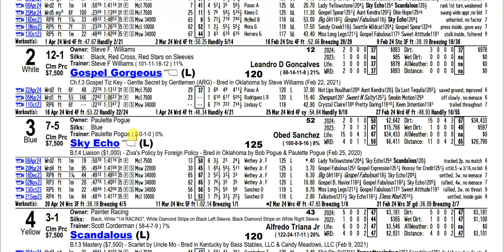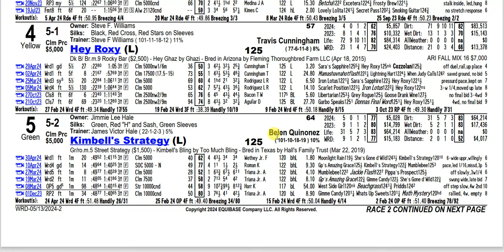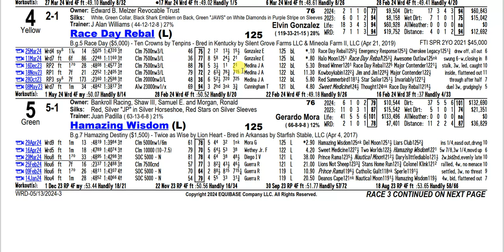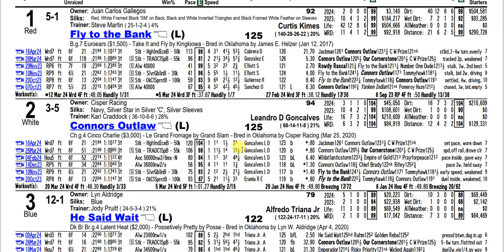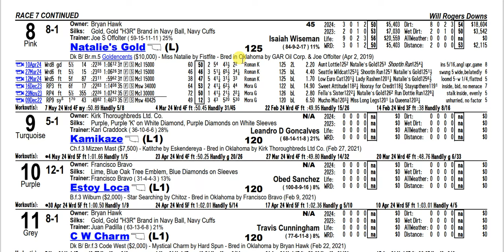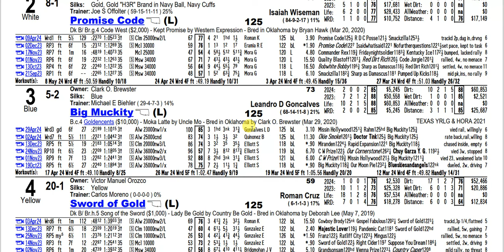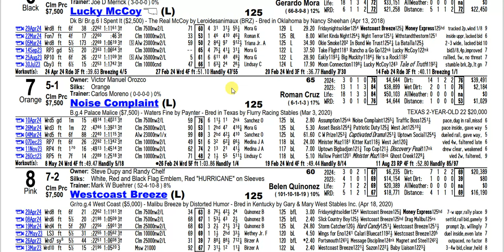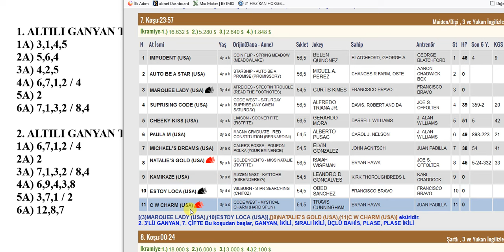13 MAYIS 2024 PAZARTESİ WILL ROGERS DOWNS 6’LI GANYAN TAHMİNİ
13 MAYIS 2024 PAZARTESİ WILL ROGERS DOWNS 6’LI GANYAN TAHMİNİ
13 MAYIS 2024 WILL ROGERS DOWNS 6’LI GANYAN TAHMİNİ
13 MAYIS 2024 WILL ROGERS DOWNS 6’LI GANYAN TAHMİNİ
13 MAYIS 2024 WILL ROGERS DOWNS at yarışı tahminleri,
13 MAYIS 2024 PAZARTESİ WILL ROGERS DOWNS
13 MAYIS 2024 WILL ROGERS DOWNS at yarışı yorumları,
13 MAYIS 2024 abd altılı ganyan yorumları,
tjk yabancı at yarışı tahminleri, tjk WILL ROGERS DOWNS altılı yorumları,
13 MAYIS 2024 WILL ROGERS DOWNS altılı tahminleri,
amerika at yarışı tahminleri,
WILL ROGERS DOWNS AT YARIŞI TAHMİNLERİ,
WILL ROGERS DOWNS altılı tahminleri, amerika,
13 MAYIS 2024 PAZARTESİ yabancı akşam at yarışı tahminleri,
13 MAYIS 2024 PAZARTESİ WILL ROGERS DOWNS altılı ganyan yorumları,
AKŞAM YARIŞLARI, at yarışı tahminleri, altılı ganyan tahminleri, altılı tahminleri, altılı yorumları, tjk WILL ROGERS DOWNS altılı analiz,
at yarışı tahmin, tjk WILL ROGERS DOWNS altılı ganyan yorum,
bugünWILL ROGERS DOWNS
WILL ROGERS DOWNS
bugünWILL ROGERS DOWNS